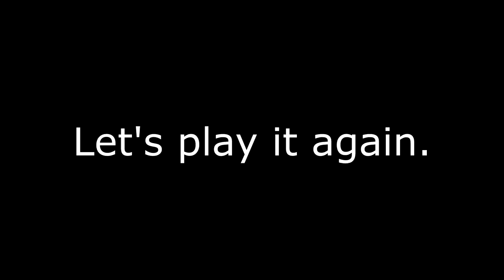L4D2 VERSUS: LEFT 4 BUGGY VERSUS - PART 24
Left 4 Dead 2 Versus can be buggy... You will see

PEACE